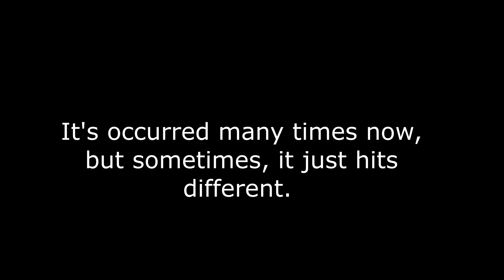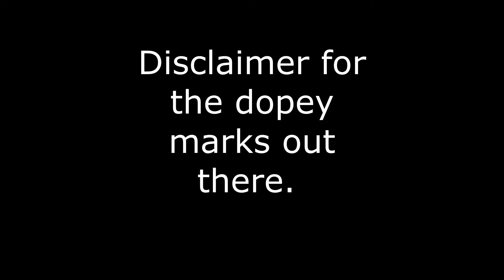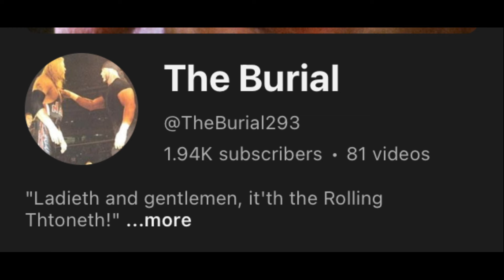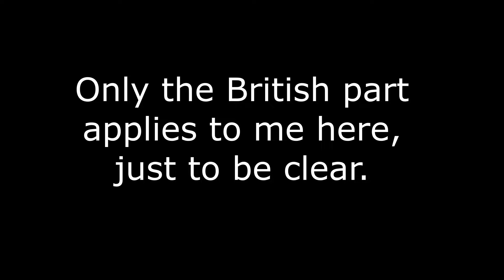The BRUTAL REALITY That Wrestling Fans Don't Want to Hear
An unhinged, no-holds-barred rant on the sorry state of professional wrestling and entertainment as a whole. Discussing WWE controversy, the NJPW decline, AEW criticism, and more.

From Triple H's predictable, by-the-numbers booking in WWE with Cody Rhodes as a bland leading babyface, to Tony Khan's nepotistic mismanagement of AEW, to NJPW's total disdain for their own homegrown talent - no punches are pulled.

Wrestling rant and wrestling opinion galore, along with some talk on wasting time, work, TV, and the importance of finding more productive stuff to do you with your time while you can.